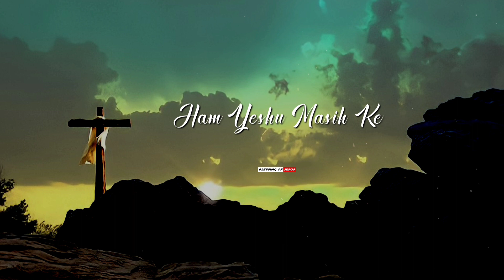❣️New Jesus Status😍| New Christian Whatsapp Status 2022💚| Whatsapp Status Video 2022❤️| Masih Status